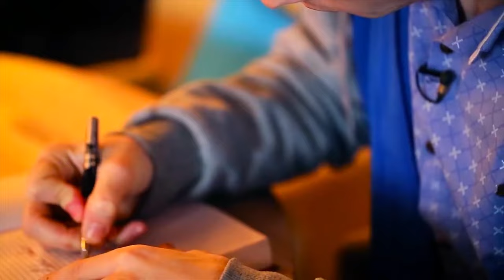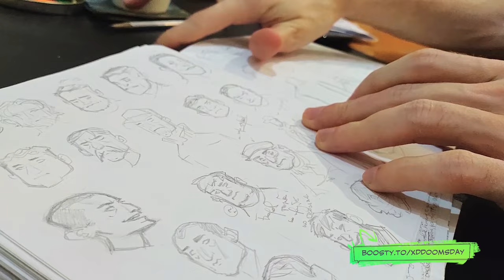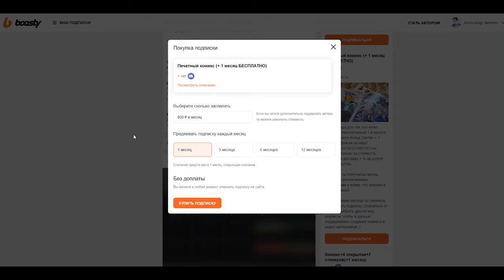Мастерская Братьев Зиненко - Бонусы, Эксклюзивы и Ранний доступ (Комикс "Счастливого Конца Света")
🤗 Друзья, все ваши репосты и лайки на нашем канале обладают особым волшебством. Спасибо вам!

👏 ДАВАЙ ДРУЖИТЬ В СОЦ. СЕТЯХ:
ИЗ ЭТОГО ВЫПУСКА ВЫ УЗНАЕТЕ:
00:00 | Твоя поддержка имеет значение
00:31 | Кто такие Братья Зиненко (и где обитают)
01:30 | Что такое "Мастерская Братьев" (на Boosty)
02:14 | Что я получаю за ежемесячную подписку?
03:04 | Виды подписки для вас
03:26 | Как оформить подписку?